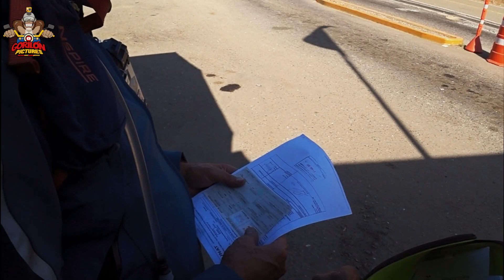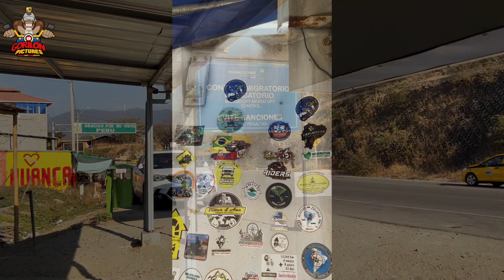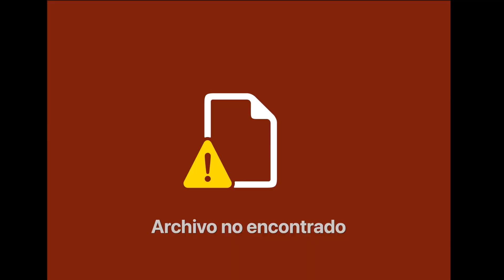ATRAVESAMOS LOS VIENTOS MORTALES DEL PERÚ PARA LLEGAR A UNA FRONTERA SOLITARIA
arrancamos desde trujillo en el Perú y por una ruta distinta ingresamos a Ecuador por una muy solitaria frontera. Descubriremos una pequeña ciudad no muy conocida pero que nos sorprendería gratamente.

No se lo pierdan y recuerden que viajo gracias al apoyo de widetechgroup y lynceseguros

Si quieres viajar con gorilontravels sigue este links y tendrás toda la información de nuestras próximas aventuras